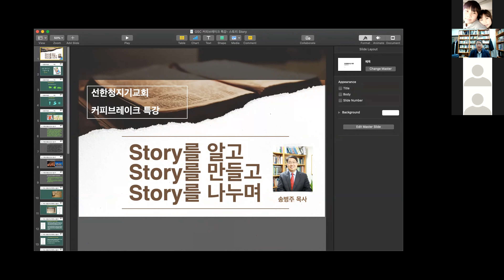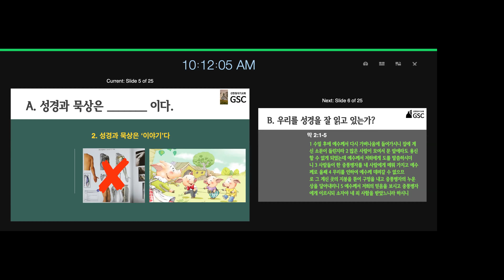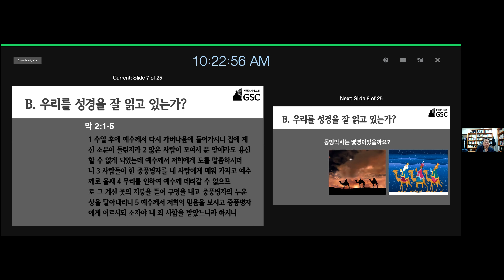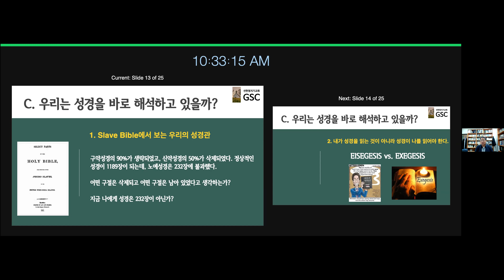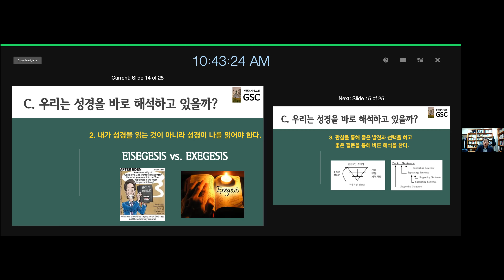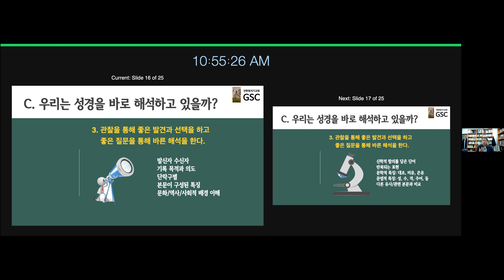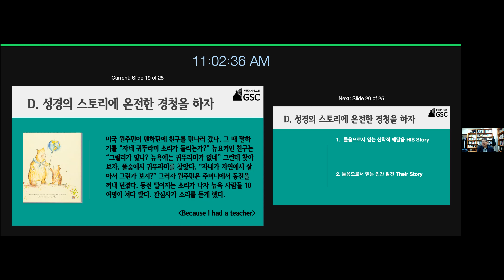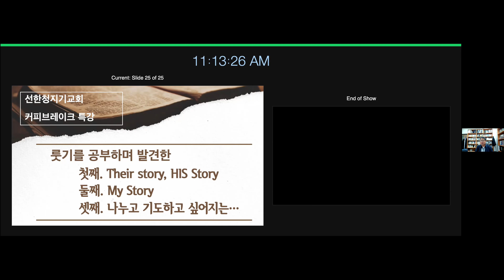20201117 커피브레이크 ZOOM 모임